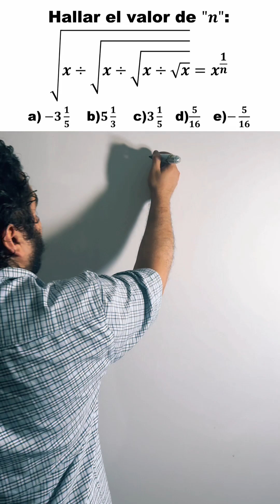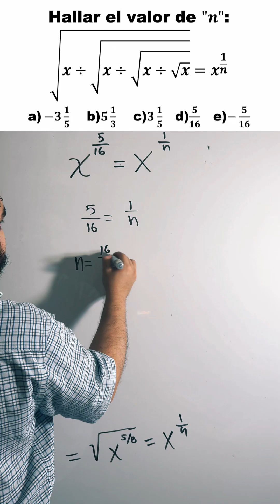🔥 ¿Puedes Simplificar Esta Expresión Radical? 💥¡Ponte a Prueba! 🧠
¿Estás listo para un desafío matemático radical? 🌪️ En este video, desglosaremos paso a paso cómo simplificar esta compleja expresión con radicales y exponentes. 🚀 ¡No te pierdas los trucos y consejos para dominar los radicales! 💡📏